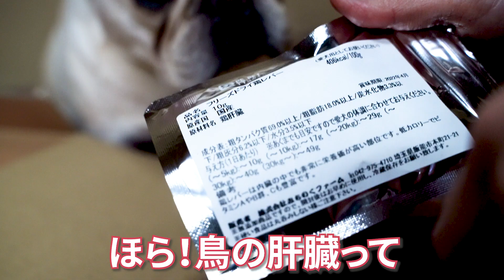カバンを持つと深夜に大暴れするフレブル [フレンチブルドッグ]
ドギーボックス様

⭐︎好きな商品をご紹介しています(楽天ROON)⭐︎

 ⭐︎オイラのほしいものリスト⭐︎

 坊のお洋服やおやつなど おもしろいと思ったものをリスト化しています♪
みなさまから頂いたプレゼントが必ずYouTubeに出ます🐷❤️

 カップル 同棲 frenchbulldog puppy dog 坊とわたしとたまにカレ フレブルと暮らす

☆撮影機材☆
iphone11pro

名前:坊(ぼう)
好物:たまにもらうおやつ♡

彼女:karu
彼氏:romu